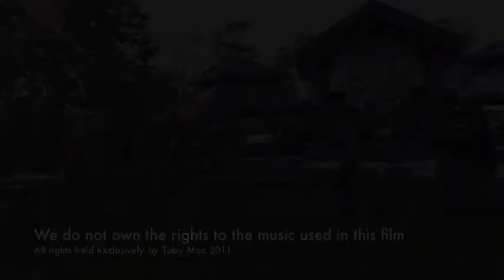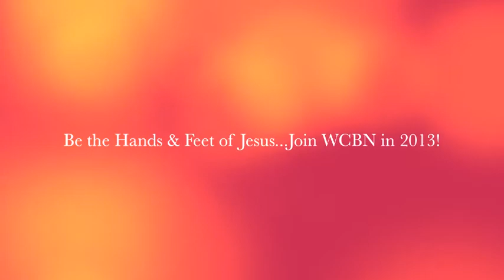WCBN Video 2012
Clips and interviews from the Woodlands Christian Business Network fun run/walk 2012 held in The Woodlands, Texas at North Shore Park October 27, 2012